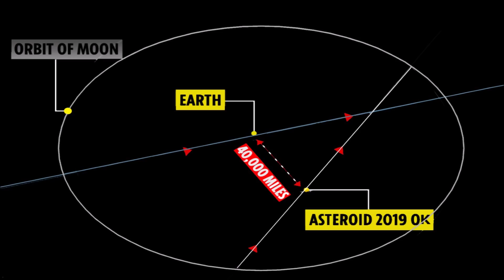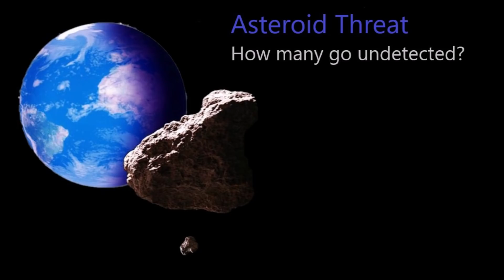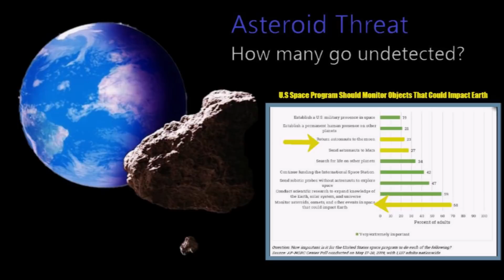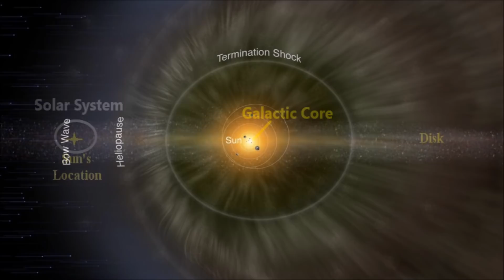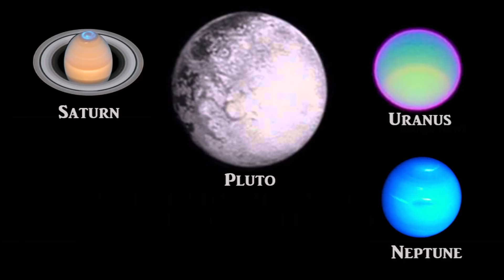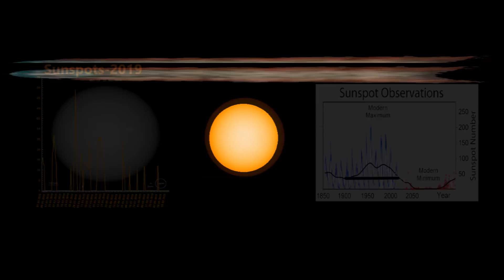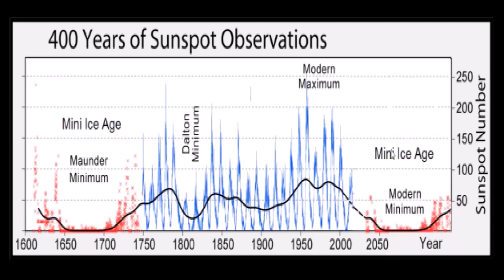Undetected Asteroid Narrowly Missed Earth, Incoming Space Rocks Raise Heightened Concern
Sept. 24, 2019: NASA failed to detect a close encounter with a large asteroid in late July, 2019.  A transformational shift is occurring in the Solar System.

(public domain)

(public domain)